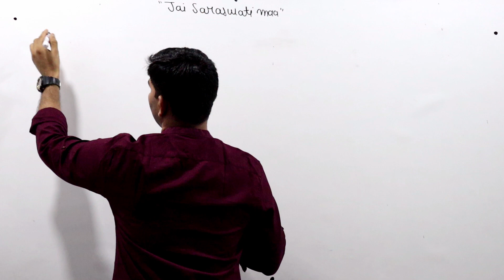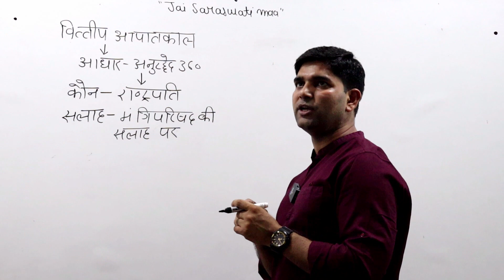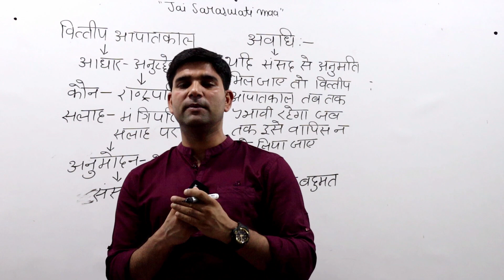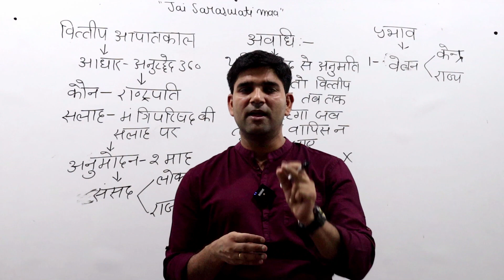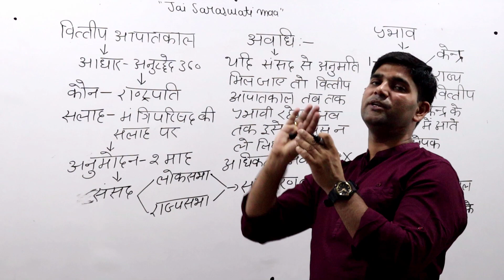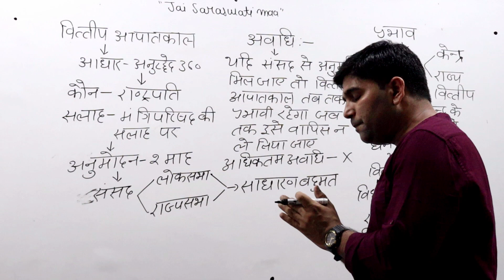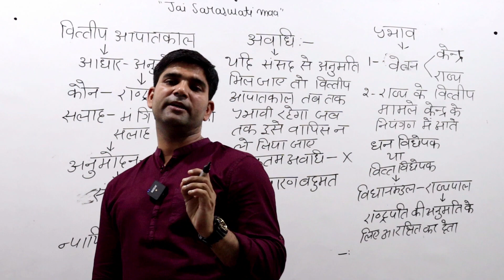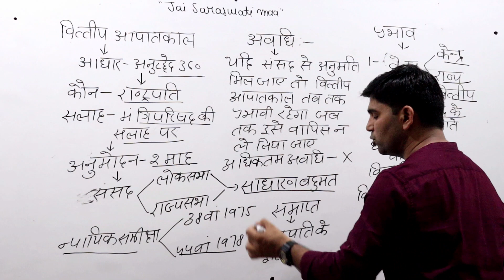वित्तीय आपातकाल || financial emergency || by vipin sir || perfect classes || noorpur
FOR- IAS PCS SSC UPTET SUPERTET LEKHPAL UP POLICE RAILWAY